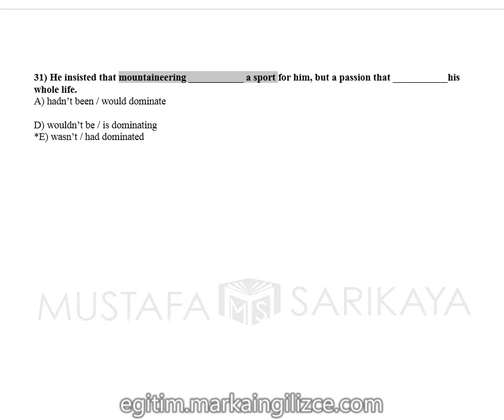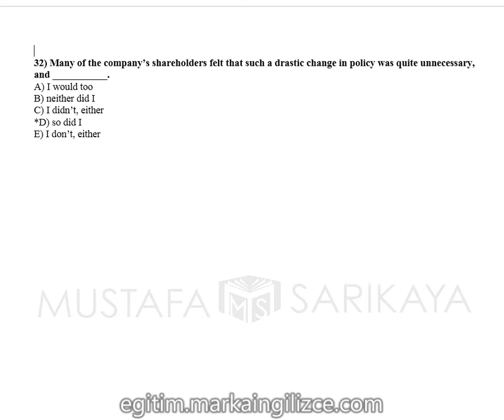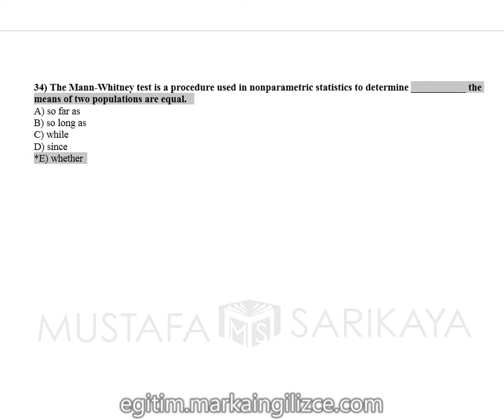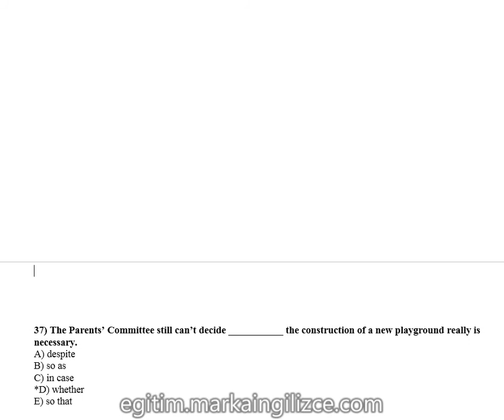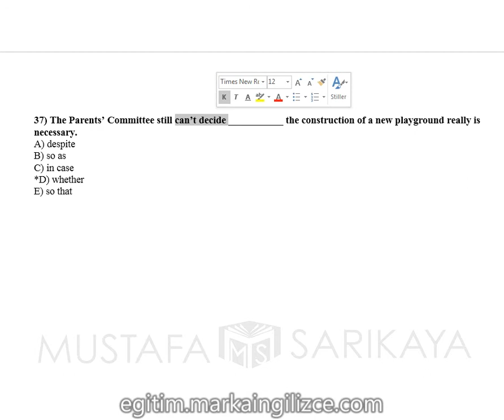5 4 NOUNCL OSYM 31 40